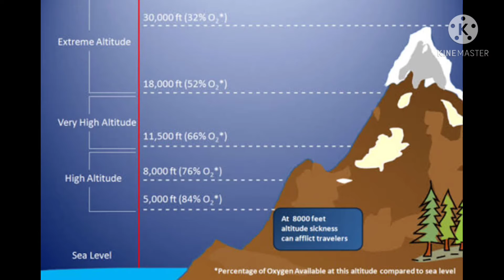interesting and amazing facts about tibet in hindi